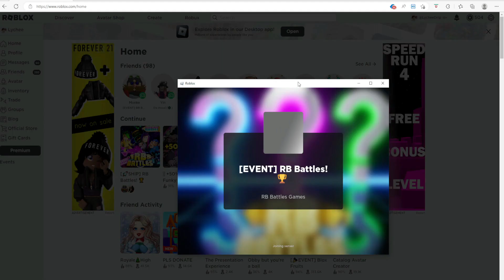THE SHIP HAS LANDED (NEW LOBBY || RB BATTLES)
THE SHIP LANDED AND HERE IS WHAT HAPPENED AND MY REACTION! IT WAS CRAZYY!!! Enjoy the video. :)